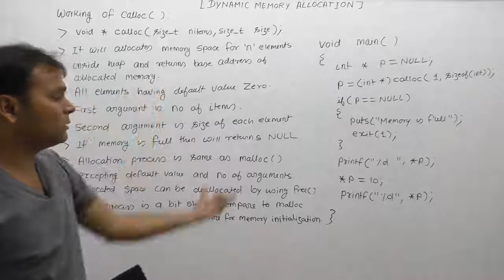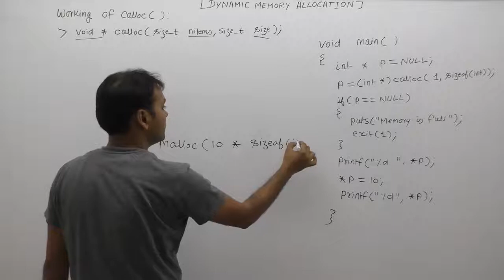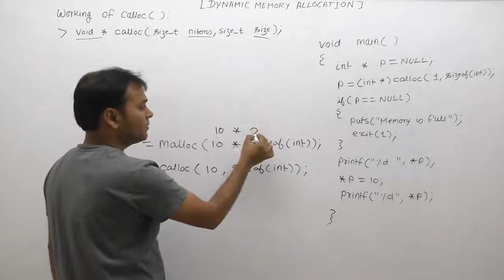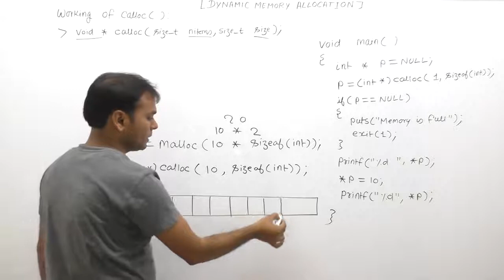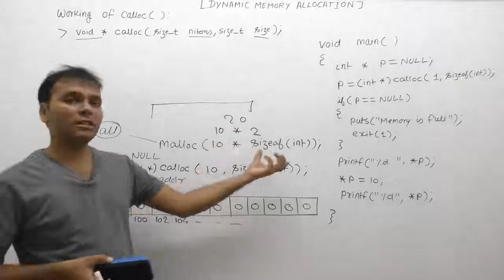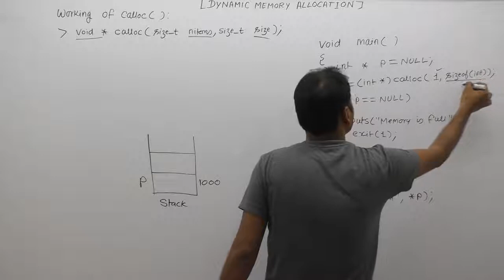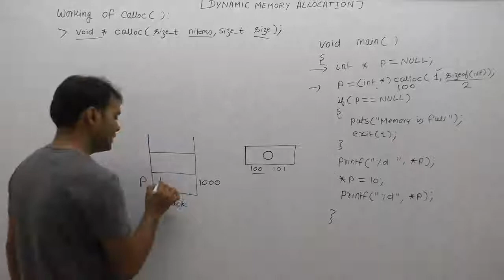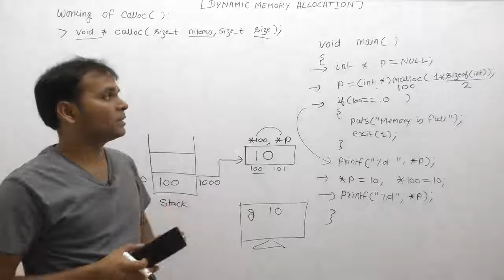Working of calloc function in c |Part972| C Language by Java Professional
Working of calloc function in c